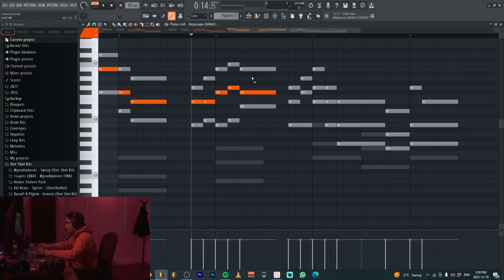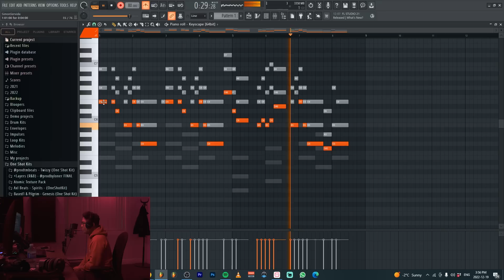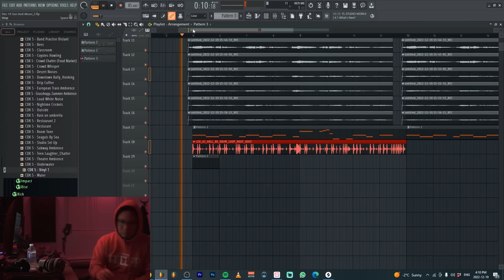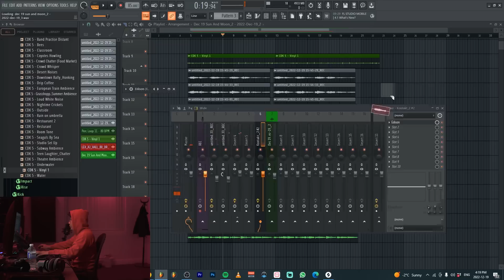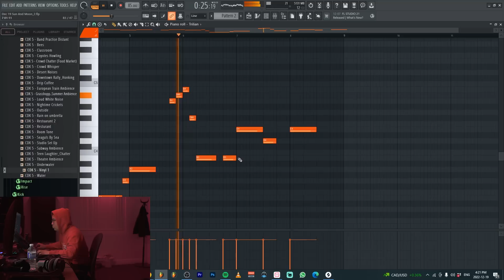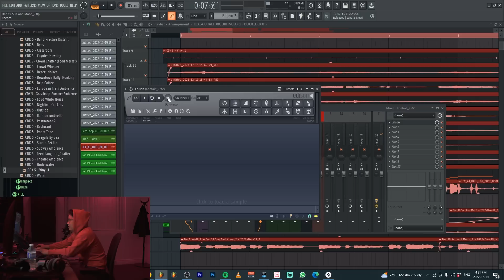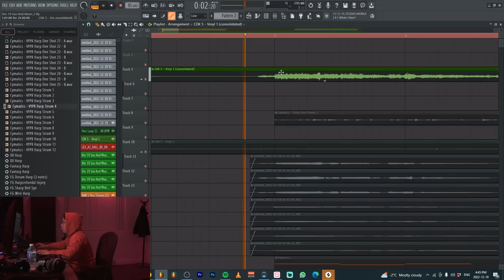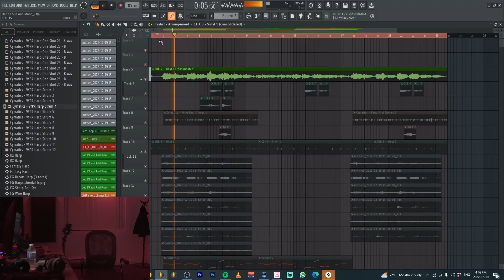The Craziest Soul Sample You'll Hear All Minute!